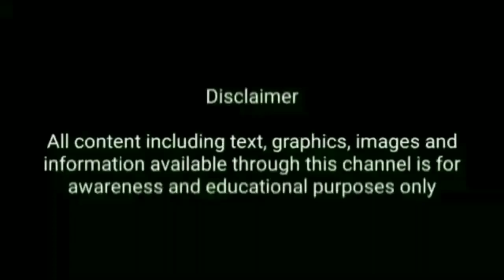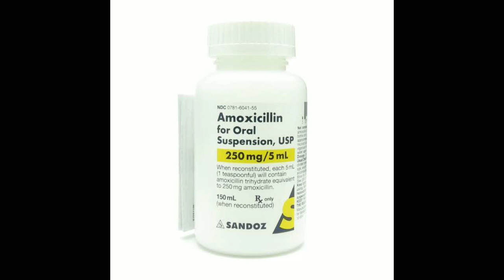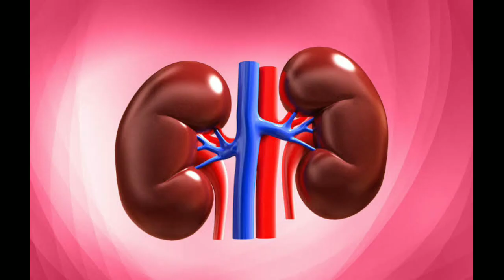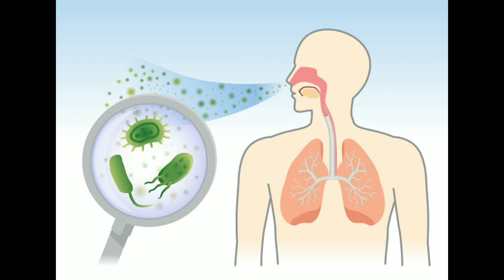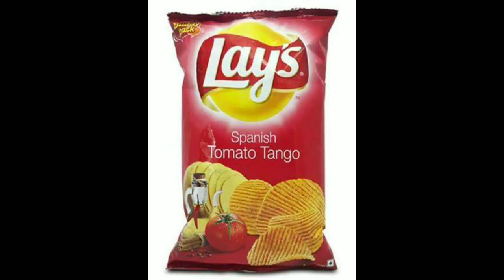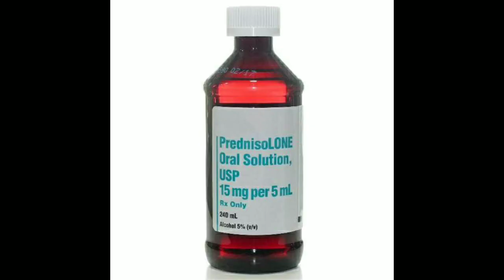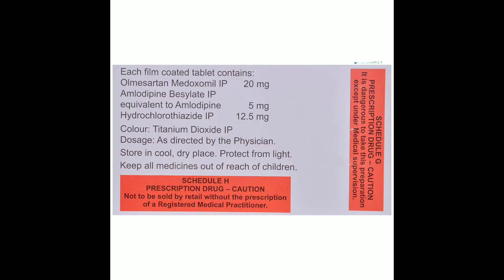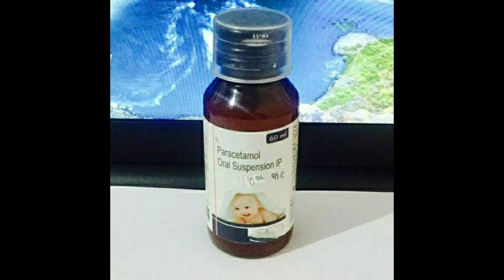வீட்டில் இருக்கும் மருந்து பாட்டில் எத்தனை நாள் பயன்படுத்தலாம்? | Tamil | Dr Sudhakar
Dr Sudhakar MBBS; MD (paed); DNB (paed); MRCPCH (UK).